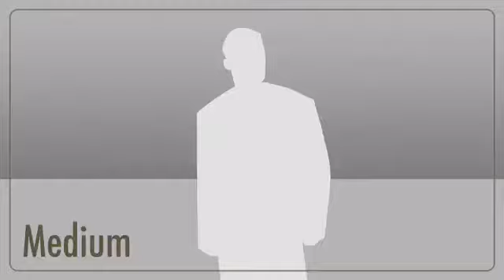July 16, 2019